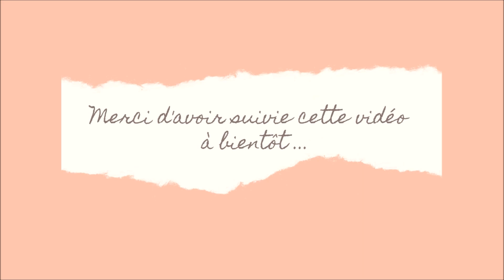Objectifs de décembre et bilan de ma semaine...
Aujourd'hui, on se retrouve dans une vidéo dans laquelle je vous partage mes objectifs pour décembre et je vous raconte mes péripéties de cette semaine 😁